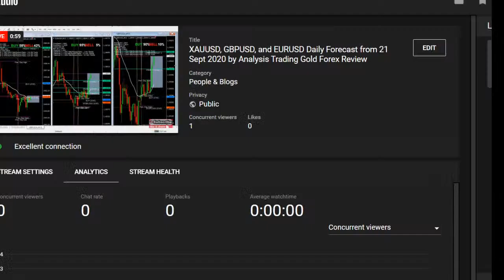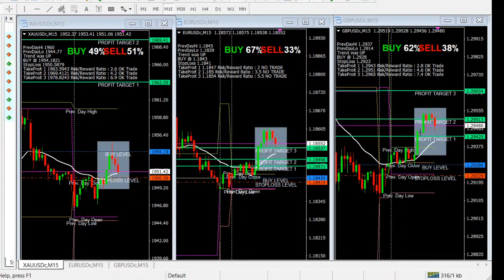XAUUSD, GBPUSD, and EURUSD Daily Forecast from 21 Sept 2020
XAUUSD, GBPUSD, and EURUSD Daily Forecast from 21 Sept 2020 by Analysis Trading Gold Forex Review

Weekly Forecast from 21-25 September 2020 by Analysis Trading Gold Forex Review